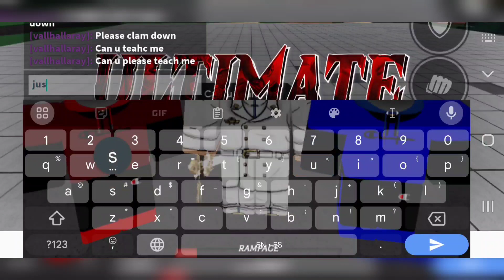"Please calm down" Is insane. || Strongest Battlegrounds